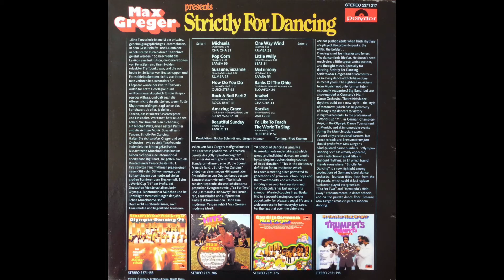Max Greger - Rock & Roll Part 2 (1972)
An improved version of a video first posted here in 2011. Max Greger and his orchestra play an interesting big band version of the Gary Glitter hit Rock & Roll Part 2.